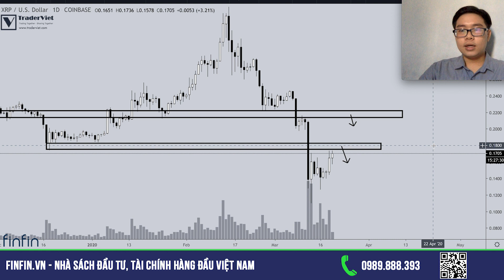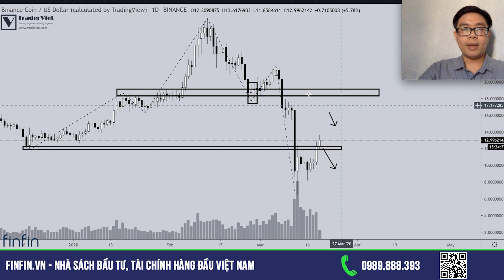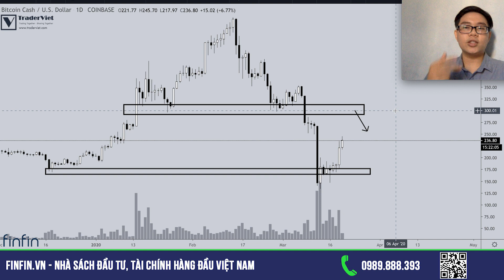Phân Tích Crypto Theo Price Action - Đến Vùng Bán Khống - Tuần 21/03-28/03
Phân Tích Crypto Theo Price Action tuần này đã sẵn sàng nhé anh em. Giá đã đến vùng bán khống của chúng ta đang chờ đợi. ĐỂ LẠI COMMENT đồng coin ưa thích của anh em để Hoài phân tích nhé.